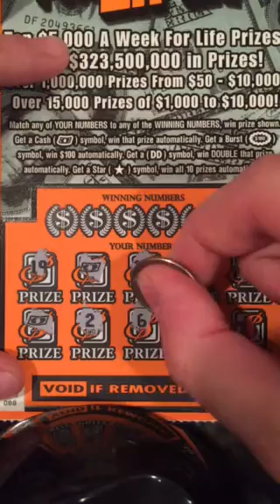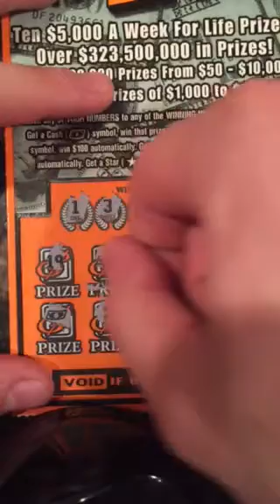5,000 a week for life double winner!!